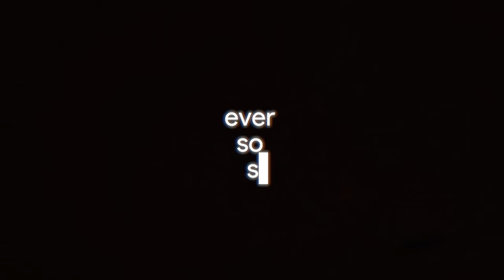Everything Stays [SU Movie Edit] (spoilers!)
When i watched the movie I knew I had to make this so I immediately did it!!! no memes here only pain today!!! (the memes will come at a later date)
also I tried to keep the thumbnail spoiler free as possible, if you havent seen the movie though you should DEFINITELY do that before watching this!!

Credit for 3D model of Spinel's gem: Klo Works on Sketchfab!